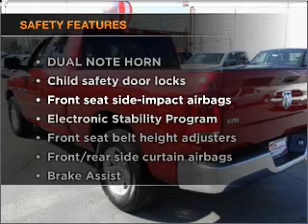2011 Ram 1500 Quad Cab - Downey CA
Year: 2011
Make: Ram
Model: 1500 Quad Cab
Trim: SLT Pickup 4D 6 1/3 ft
Engine: 8 cylinder Flex Fuel 4.7 liter
Transmission:
Color: Deep Cherry Red Crystal
Mileage: 10
Address:
9655 E. Firestone Blvd